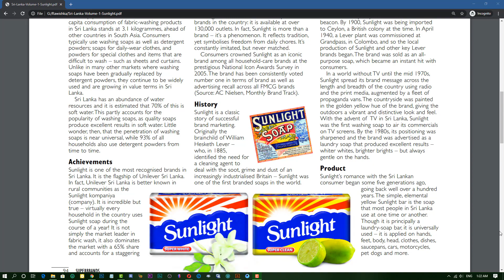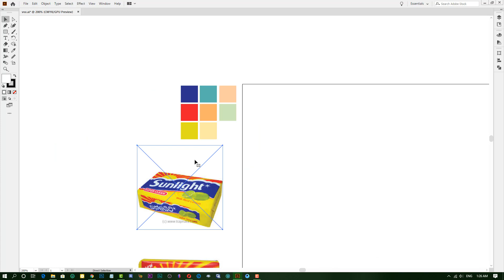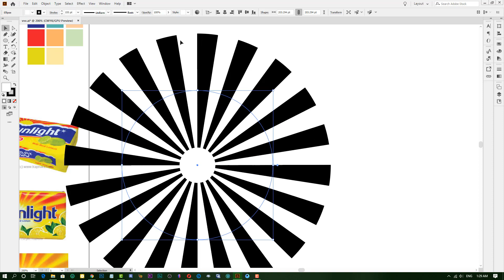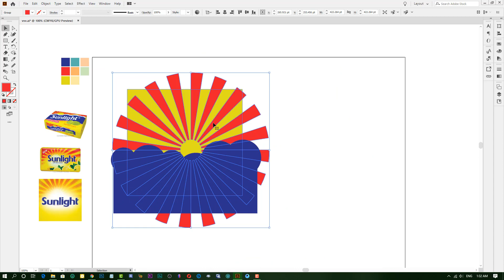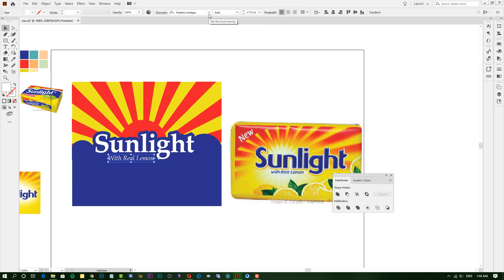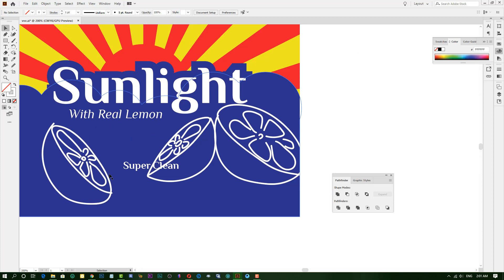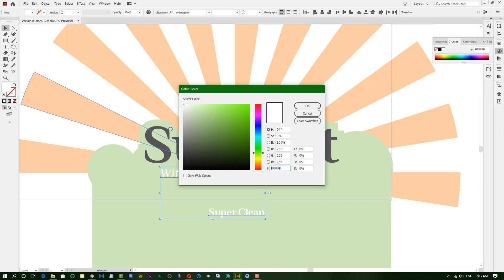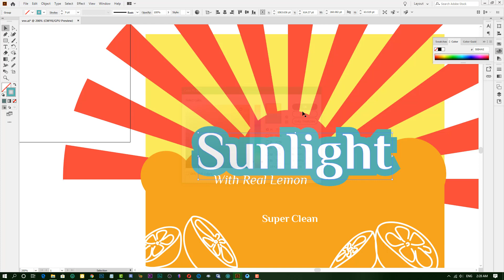Redesigning Soap Brand 🧼 Sunlight 🧽 Logo Design Sinhala Tutorial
Sunlight is a classic story of successful brand marketing.

Originally the brainchild of William Hesketh Lever – who, in 1885, identified the need for a cleaning agent to deal with the soot, grime and dust of an increasingly industrialized Britain – Sunlight was one of the first branded soaps in the world.Early advertising for Sunlight created a world of
cleanliness and purity, which stood out like a beacon. By 1900, Sunlight was being imported to Ceylon, a British colony at the time. In April
1940, a Lever plant was commissioned at Grandpass, in Colombo, and so the local production of Sunlight and other key Lever brands began.The brand was sold as an all purpose soap, which became an instant hit with
consumers. In a world without TV until the mid 1970s, Sunlight spread its brand message across the length and breadth of the country using radio and the print media, augmented by a fleet of
propaganda vans.The countryside was painted in the golden yellow hue of the brand, giving the
outdoors a vibrant and distinctive look and feel.With the advent of TV in Sri Lanka, Sunlight was the first washing soap to air its commercials on TV screens. By the 1980s, its positioning was sharpened and the brand was advertised as a
laundry soap that produced excellent results – whiter whites, brighter brights – but always gentle on the hands.